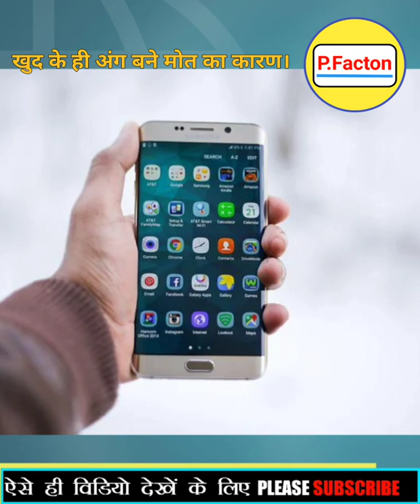खुद के अंग बने मोत का कारण 😱🥺|| 4 Intresting Amazing Facts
The world's most amazing interesting facts 🙂 | 4 Amazing Facts 😱 | Amazing Facts Shorts | Facts | Intresting Facts | motivational story | Motivational Facts |

4 amazing Facts
4 amazing Facts about world 🌎🌍
4 amazing Facts about animals
4 amazing Facts about threes
4 amazing Facts about pizza 🍕
4 amazing Facts about trutles
4 amazing Facts about rainforest
4 amazing Facts about cicada
4 amazing Facts about scientists
what are 10 crazy facts
what are 5 weird facts
what are 4 interesting facts
what are 10 interesting facts about the world
Interesting facts about life fun
facts for 6 - year olds
Top 10 amazing facts of the world in English
Unknown facts
25 fascinating country facts from around the world
Unbelievable but true facts
Top 10 amazing facts of the world for students
1,000 amazing facts
25 strange facts
what's the most interesting fact in the world ?
what are 5 scientific facts
5 amazing facts in hindi
10 amazing facts
5 amazing facts about India
amazing facts for students
5 amazing facts about animals